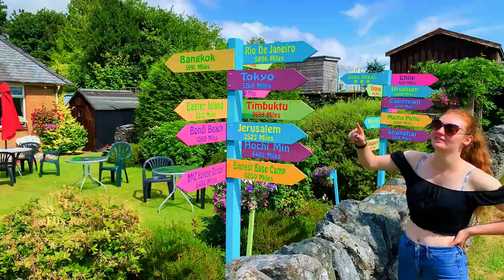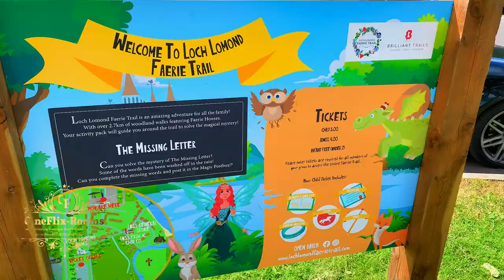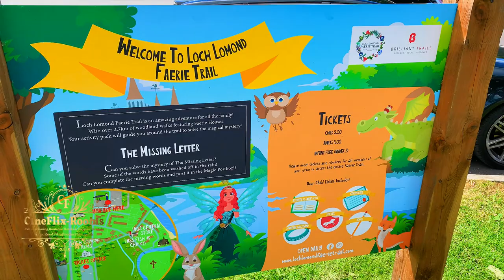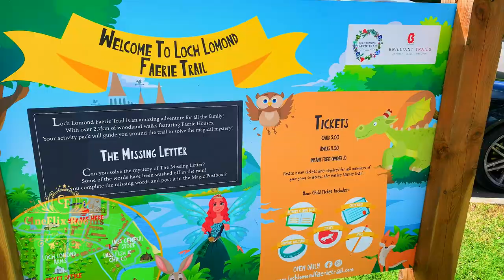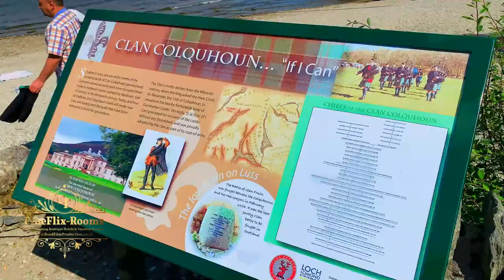LUSS Village LOCH LOMOND one of the prettiest places you`ll ever see! oh the bonny banks of Lomond!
Luss is one of the most popular places in the National Park and on the western shores of Loch Lomond, with fine views across to Ben Lomond, accessed via the A82. Both Sweeney's Cruises and Cruise Loch Lomond have waterbus and cruise options to and from Luss Pier. The West Loch Lomond Cycle Path, between Balloch and Tarbet, goes through the village.

The pretty conservation village of Luss is situated almost 10 miles south of Tarbet on the western shore of Loch Lomond. A settlement has stood on this site since medieval times although much of the current village dates from the 18th and 19th centuries, having been developed to house workers from nearby slate quarries.